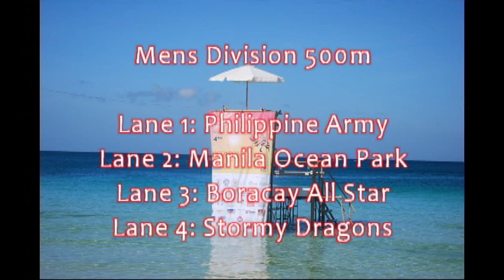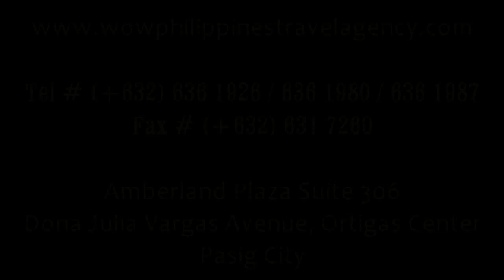Dragon Boat Festival - Boracay Island - WOW Philippines Travel Agency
Boracay Dragon Boat Festival - Race Day April 23, 2010. The Boracay Dragon Boat Race is one of the Main Events that takes place on Boracay Island each year. WOW Philippines Travel Agency was there to record this exclusive Boracay Video.